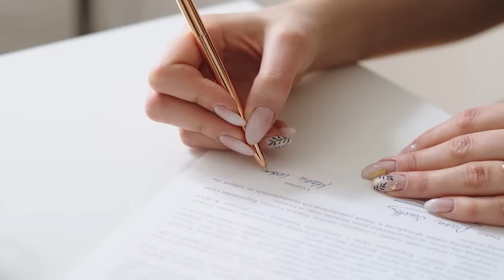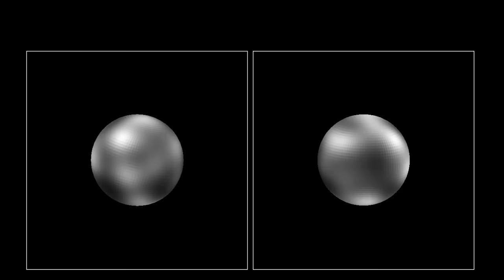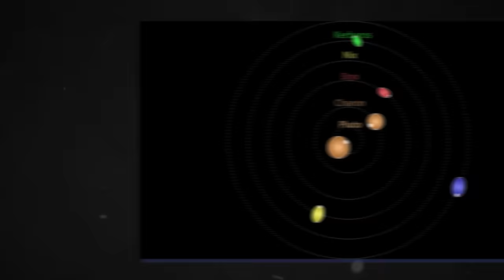Scientists Are Panicking Over Declassified Photo's Of Pluto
Scientists Are Panicking Over Declassified Photos From NASA
Within the darkest reaches of our solar system, a mystery shrouded in secrecy has just been unveiled. The mysterious world of Pluto has always been a source of fascination for astronomers and space enthusiasts alike. But now, NASA has just declassified never-before-seen photographs of Pluto, revealing mind-boggling secrets. These images, once locked away in the deepest vaults of NASA have been unleashed upon the world.